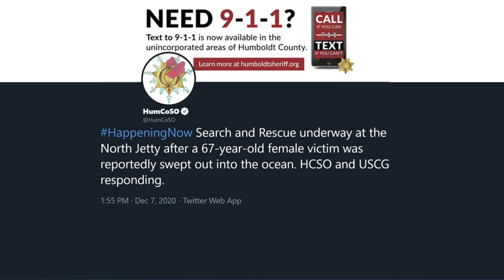Executive Editor of Salt Lake Magazine killed by ocean wave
Mary Brown Malouf, Executive Editor of Salt Lake Magazine, was killed in ocean mishap in California.